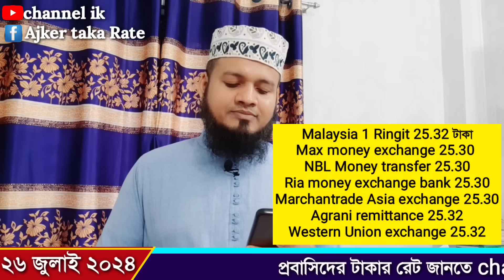আজকের টাকার রেট আকাশ ছোঁয়া | Ajker takar rate | সৌদি/ওমান/দুবাই/কাতার/কুয়েত/আমেরিকা আজকের ডলার রেট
Today date 26 July 2024 Friday

Channel ik এই ইউটিউব চ্যানেলে প্রতিদিনের ওমানের রিয়ালের রেট সংযুক্ত আরব আমিরাত দুবাই দেরহামের রেট কুয়েতের দিনারের রেট  কুয়েতের দিনারের রেট বাহারাইনের দিনারের রেট সৌদি আরবের রিয়ালের রেট মালয়েশিয়ান রিঙ্গিতের রেট আমেরিকান ডলারের রেট সিঙ্গাপুরের ডলারের রেট ইউরোপীয় ইউরো রেট ইরাকের দিনারের রেট বৃটেনের ফাউন্ড এর রেট ইতালিয়ান ইউরো রেট কানাডিয়ান ডলারের রেট নিউজিল্যান্ডের ডলারের রেট সুইজারল্যান্ড এর ফ্রেন্স এর রেট জর্ডানের দিনারের রেট রোমানিয়ার লিউ রেট জাপানের ইয়েন রেট ইন্ডিয়ান রুপির রেট জানতে পারবেন প্রতিদিন

আজকের টাকার রেট কত, প্রবাসীদের মুদ্রার রেট কত, আজকে বাংলা টাকার রেট কত, আজকে বিদেশি টাকার রেট কত, আজকে মানি এক্সচেঞ্জের রেট কত, ওমানের আজকের টাকার রেট কত, দুবাইয়ের আজকের দেরহামের রেট কত, সৌদি আরবের আজকের টাকার রেট কত, কুয়েতের আজকের টাকার রেট কত, কাতারের আজকের টাকার রেট কত, বাহরাইনের দিনারের রেট কত, মালয়েশিয়ান রিঙ্গিতের রেট কত, আমেরিকান ডলারের রেট কত, সিঙ্গাপুরের ডলারের রেট কত, ইউরোপীয় ইউরোর রেট কত, ইরাকের ডিনারের রেট কত, ব্রিটেনের ফাউন্ড এর রেট কত, ইতালিয়ান ইউরো রেট কত, কানাডিয়ান ডলারের রেট কত, নিউজিল্যান্ডের ডলারের রেট কত, সুইজারল্যান্ড এর ফ্রেন্স এর রেট কত, জর্দানের ডিনারের রেট কত, রোমানের লিও রেট কত, জাপানের রেট কত, ইন্ডিয়ান রুপির রেট কত,